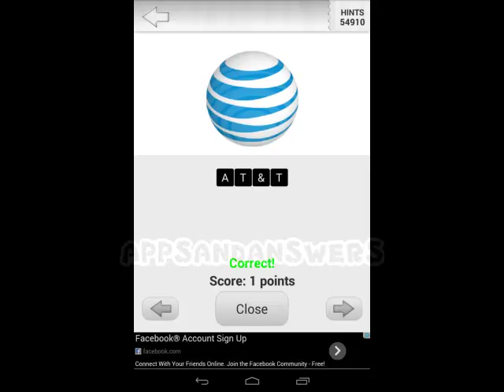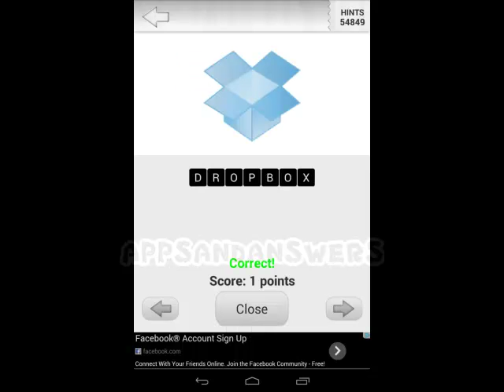Logo Quiz! - Level 2 Answer 1-26